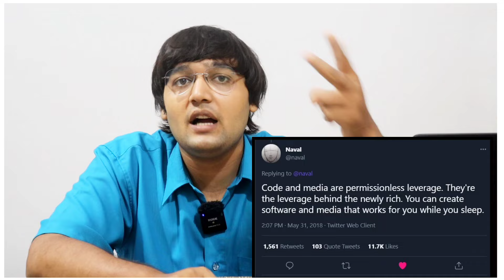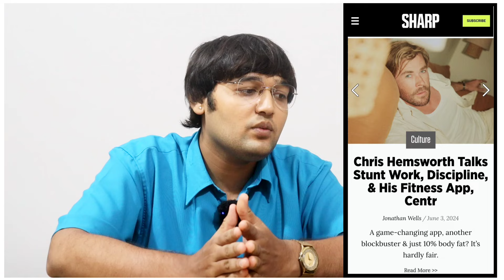Start Today || Best Online Business To Earn ₹5000 Per Day As A BEGINNER In 2024||Hindi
Re Open:
 1)Copy-Paste Media Business
 2)Software Media Business
3)Corporate Media Business